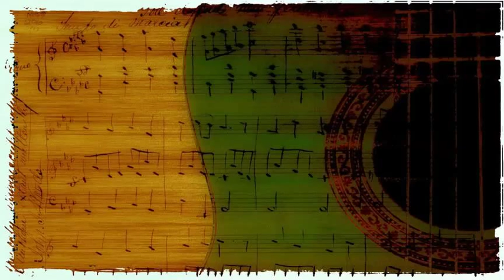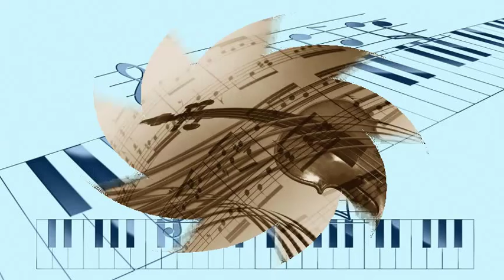Steve Gibson And The Red Caps - I Went To Your Wedding